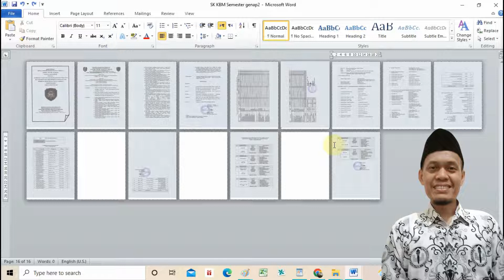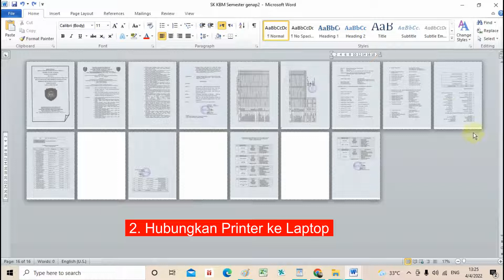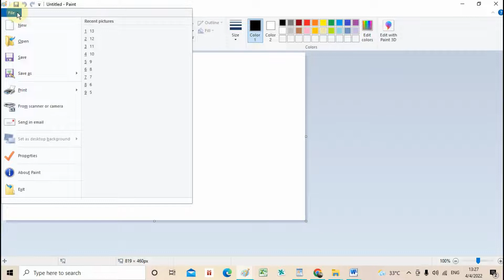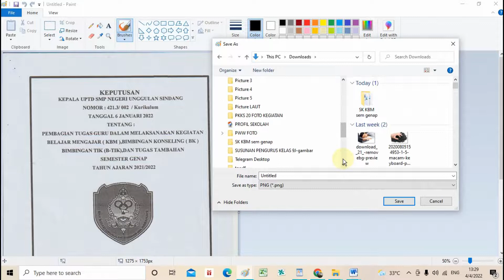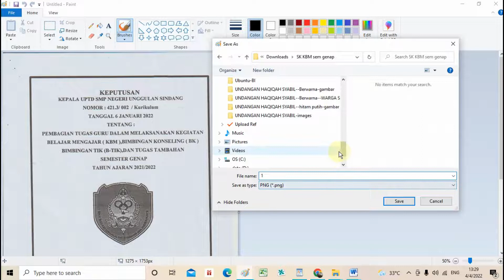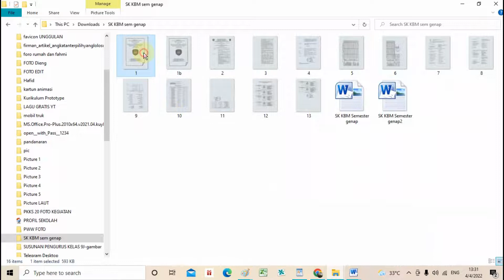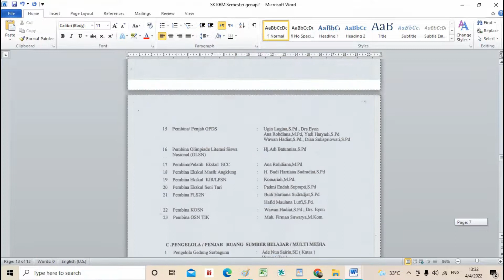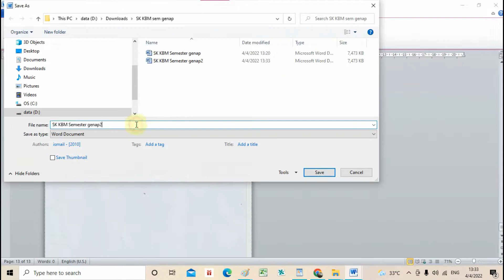CARA SCAN DOKUMEN MENGGUNAKAN PRINTER CANON G2010 PADA PAINT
Video ini membahas tentang Cara Scan Dokumen Menggunakan Printer Canon G2010 Pada Paint, dimana secara umum bisa dikaitkan dengan pembahasan cara scan dokumen menggunakan printer, juga pada pembahasan cara scan dokumen menggunakan printer epson l3110.

Semoga Bermanfaat.
Terima Kasih.